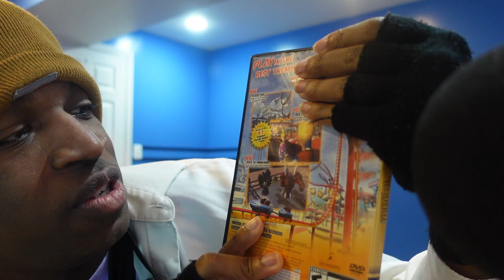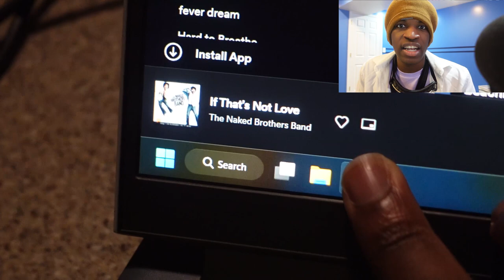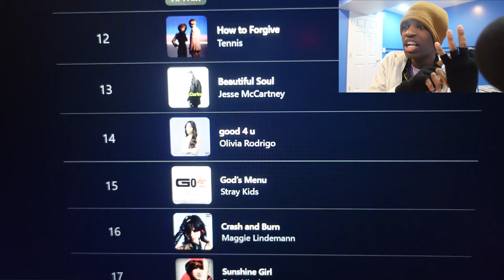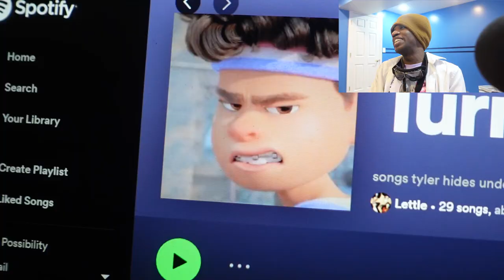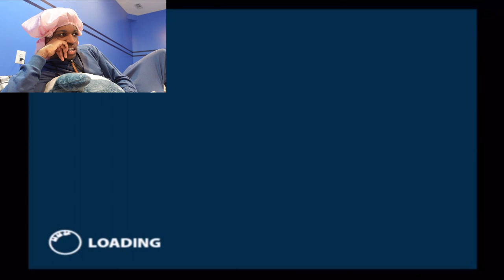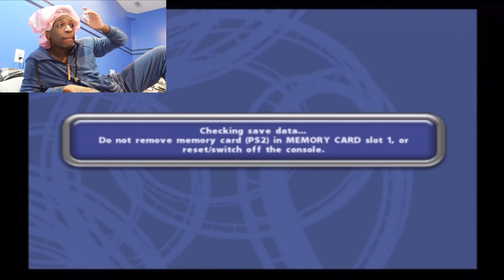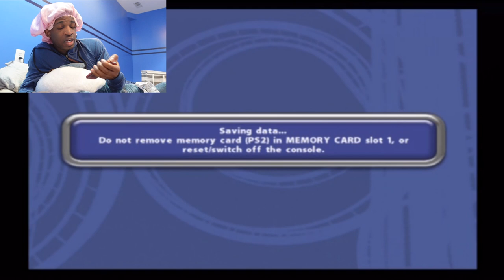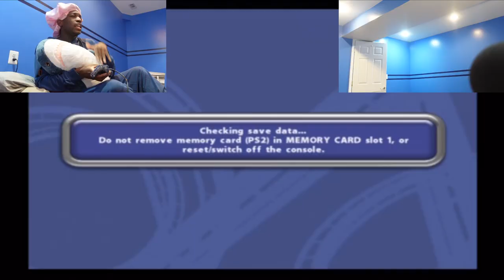My Favorite Game of All Time - Thrillville: Off the Rails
My favorite game of all time, Thrillville: Off the Rails, has been in my life for longer than it hasn't. With fourteen years of play, this PlayStation 2 title has impacted many aspects of my formative years. To my musical taste and gaming preferences, Thrillville has been the common denominator for all of these years, but all things come to an end. My childhood PlayStation 2 has been losing its strength for a while. So as a way to say goodbye, I decided to 100% my favorite game for one last time!

♡ Track List ♡
♡ Year 3000 - Busted
♡ The Gardens - LittleBigPlanet
♡ Anxious Heart - Final Fantasy 7
♡ My Life as a Teenage Robot - Claire Anne Carr
♡ 5 AM - Animal Crossing New Horizons
♡ Signs of Love - Persona 4 Golden
♡ Jam Jam Hype! - Go Go Hypergrind
♡ Ethan Mars’ - Heavy Rain
♡ Perfect Day - Rapscallion
♡ Young Hearted Kids - Stuck in Your Radio

My Past with Thrillville - 0:00
Saying my Goodbye - 18:48
Perfect Day - 34:49

Description Tags: lucasarts (video game company), frontier developments plc (video game developer), thrillville soundtrack, thrillville off the rails cheerleader songs, thrillville: off the rails (video game), thrillville trailer, thrillville review, thrillville walkthrough, thrillville xbox, theme parks, how to play thrillville,  ps2 thrillville remember, Thrillville, thrillville off the rails, thrillville ps2, thrillville psp, thrillville off the rails mini games, thrillville ost, thrillville off the rails psp, thrillville off the rails gameplay, thrillville remake, thrillville off the rails review, thrillville remaster, thrillville off the rails funny, thrillville off the rails funny moments, thrillville lets play, do you remember thrillville, remember thrillville?, you remember thrillville?, thrillvilleotr, nostalgic gaming, Justace, Growing Old with Video Games, Video game nostalgia, nostalgic video games, retro video games,Playing Playstation 2 in in 2022, PlayStation 2, Gaming nostalgia, Gaming memories, Video game memories, Childhood gaming, childhood video games, PlayStation 2, My Favorite Game of All Time,